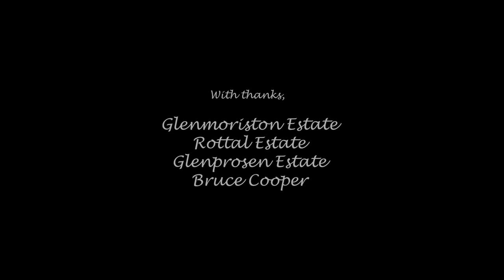Driven Shooting in Scotland